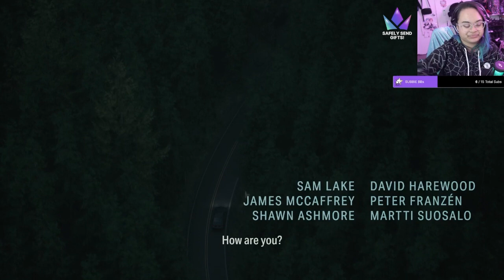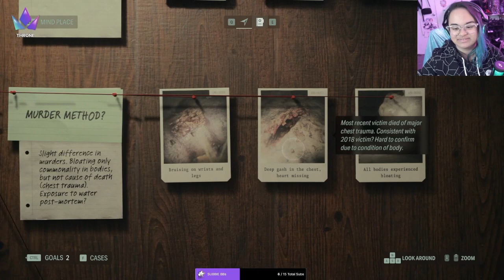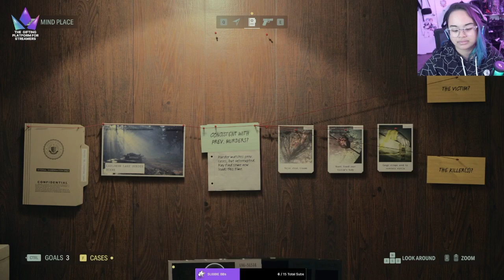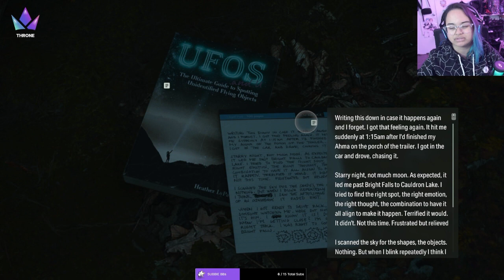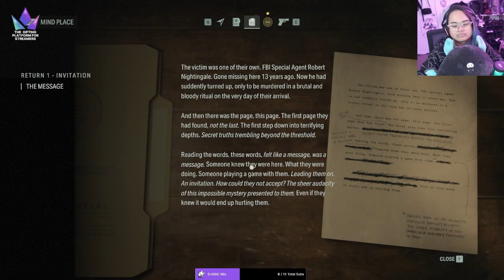Alan Wake 2 Chapter 1: Invitation Gameplay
SONG:
Wide Awake · Alan Wake · Jaimes